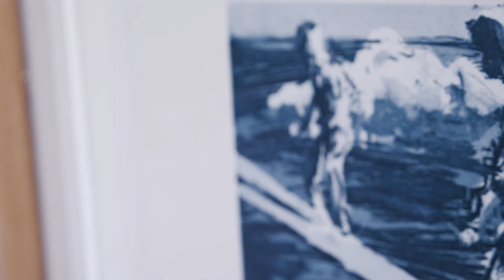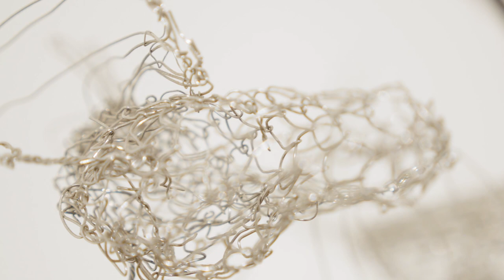Curators Of Cuba: Bowen Galleries with Shona Rapira-Davies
In episode #1 of a filmed conversation series with the galleries and artists that help make Cuba Street, Te Aro, Wellington area as dynamic as it is, Pip Adam talks to artist Shona Rapira-Davies and gallerists Jenny Nelligan and Penney Moir of Bowen Galleries. As Jenny and Shona relate, Bowen began with some good stories in Bowen Street itself back in 1981 and has been representing many fine artists since. Shona Rapira Davies speaks of her relationship to the gallery and introduces exhibition There are no bees in my garden (8 April - 14 June 2020).

The full series of 14 interviews with galleries and their artists is being filmed and distributed via social media over June and July. You can go here on the CubaDupa website to read more and see all the videos. Videos are being posted to CubaDupa and ArtExplore social media channels as they are rolled out.

Curators of Cuba: presented by CubaDupa and ArtExplore. Produced by Mark Amery for the Wellington Independent Arts Trust. Videography by Oscar Keys. Music: Pashtag. With major funding from the Wellington City Council and galleries.